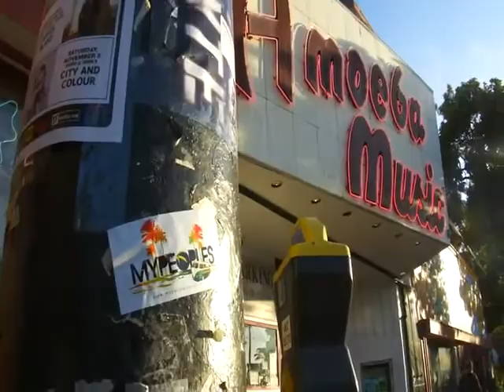My Peoples @ Amoeba Records, San Francisco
My Peoples EP now available at AMOEBA RECORDS, SF in the Rock Section.